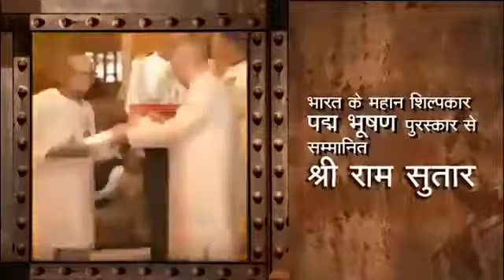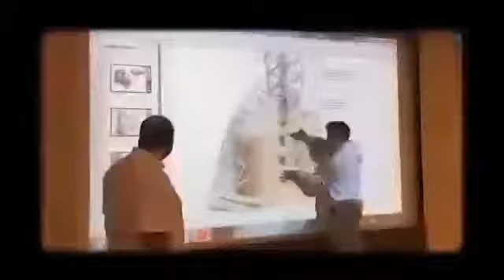Statue of Liberty by Narendra Modi